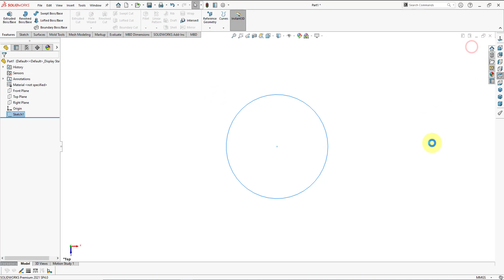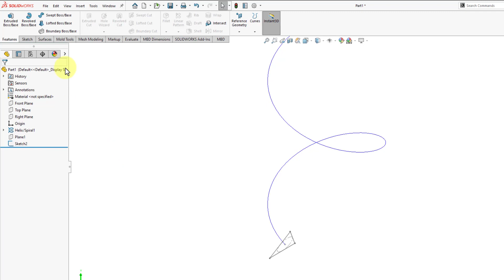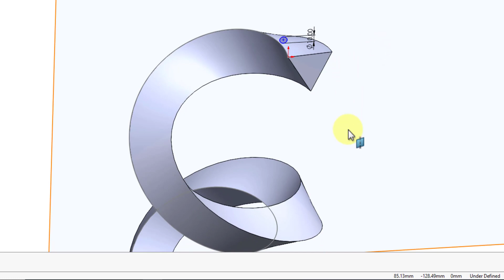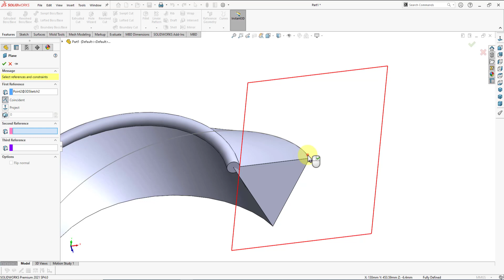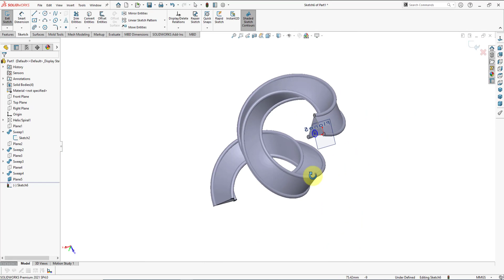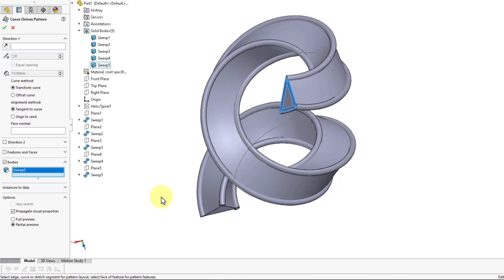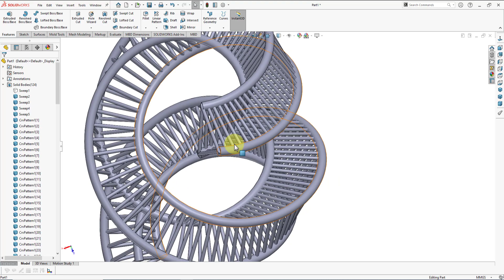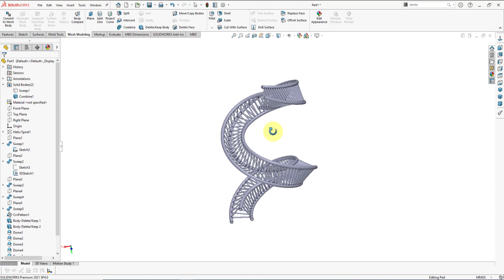Solidworks Video Tutorial / Solidworks video dersler-Helisel 3B Desen